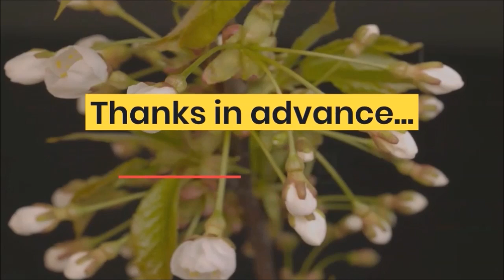Exploring Near-Death Experiences and the Future of Humanity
Ep 18 - One World in a New World with Lynn K Russell - Author, NDE Researcher

Join us for a captivating episode, "Exploring Near-Death Experiences and the Future of Humanity." Hosted by Zen Benefiel, this enlightening conversation features the remarkable guest, Lynn K. Russell, as they delve into the profound realm of near-death experiences (NDEs) and its implications for societal transformation, personal development, and creating a better world.

Embark on a remarkable journey into the depths of consciousness and the mysteries of near-death experiences (NDEs) in "Exploring Near-Death Experiences and the Future of Humanity." Join Zen Benefiel as he engages in a thought-provoking dialogue with Lynn K. Russell, an esteemed researcher in the field of NDE studies.

Lynn K. Russell shares her expertise and insights gained from extensive research and interviews with individuals who have had profound encounters with the afterlife. Together with Zen Benefiel, they explore the transformative power of NDEs and their potential to shape our collective future.

In this captivating episode, you'll gain a deeper understanding of the profound impact that near-death experiences can have on personal growth, spiritual awakening, and societal transformation. Discover how these awe-inspiring encounters with the divine can shift perspectives, ignite empathy, and foster a greater sense of interconnectedness.

"Exploring Near-Death Experiences and the Future of Humanity" delves into the importance of embracing different perspectives and expanding our awareness of the spiritual dimensions of existence. Lynn K. Russell and Zen Benefiel delve into the potential implications of NDEs for creating a better world, emphasizing the role they play in promoting compassion, empathy, and a renewed sense of purpose.

Tune in to this captivating episode to gain profound insights into near-death experiences, personal development, and the transformative power they hold. Discover how these extraordinary encounters can serve as catalysts for positive change, both individually and collectively.

Lynn's Books:
The Wonder of You: What the Near-Death Experience Tells You about Yourself

Worpple (Children's book)